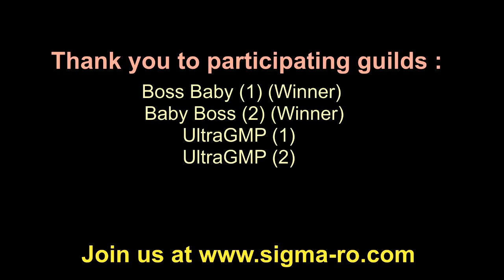SigmaWoE 9th & 11th July 2017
Join us now to be the best midrate server in Asia! We aim to provide the best competitive battle with fun-filled WoE, balance gameplay with friendly environment. We are hosted in SEA datacenter on one of the largest IT company in the world. With the best infrastructure and multiple proxy servers, users from around the globe will experience smooth gameplay.

Server Launch Date : 11th March 2017

RATES
Pre-Renewal
Base/Job Experience: 800x/800x
Max Base Level: 99
Max Job Level: 70
Max Stats Point: 99
Max ASPD: 193

DROP RATES
General drop: 90%
Normal card: 20.00%
MvP Card: 3-6%
MvP Equipment : 1%~50%
MVP Spawn Time reduce by 50%

SERVER MODIFICATIONS
Modified Endless Tower!
AFK Point Reward System
Maximum Guild Members: 30
Maximum Party Members: 15
Emergency Call Anywhere
Emergency Call delay 3 Minutes
Clan System
Reduced Weight for Healing Items
All Class Balance Guaranteed!
Minimum Item Customization!

SERVER FEATURES
Modified Clan System!
Modified 5v5 Battleground
Modified HON anouncer system for PVP
Automated Events every 30 mins with cash point prizes.
PVP Ladder
MVP Ranking
Job Changer
Stat / Skill Resetter
Stylist
Healer with Buff, Repair & Identify
Warper
Shopping Mall for normal equipments
Headgear quest
Sigma Tool dealer
Card Remover
PVP Warper
Costume system
Soul Link buff for Alchemist
Stalker Skill NPC
Coin Changer
Emperium Breaker Room
Balanced Cash Shop